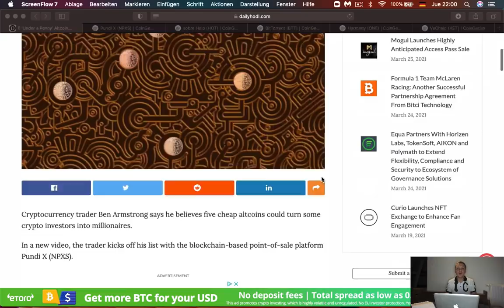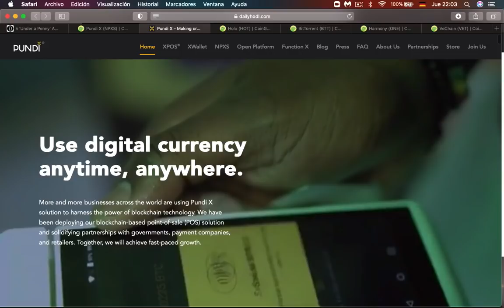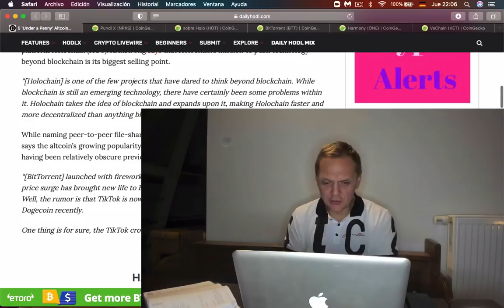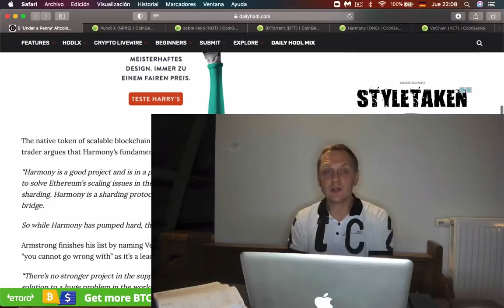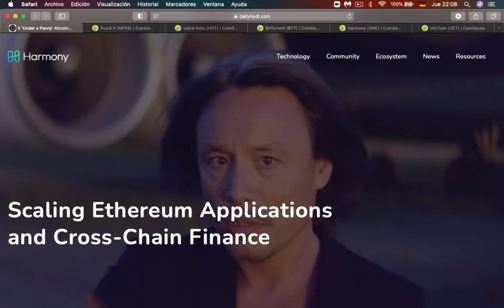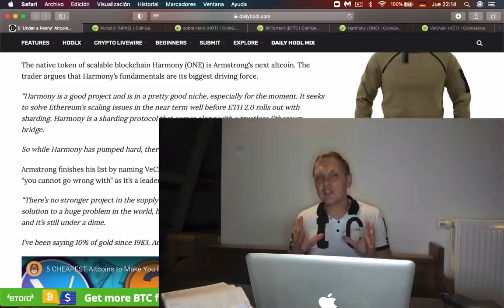🛑 5 Altcoin que cuestan Centavos y Te harán Millonario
5 Altcoin que cuestan Centavos  y te harán Millonario
El valor del bitcoin es muy alto, sin embargo con las criptomonedas siempre hay nuevas oportunidades.
00:00 5 ALTCOINS que te pueden hacer millonario
01:12 PUNDI X
01:45 Cuánto cuesta PUNDI X
01:56 Dónde comprar PUNDI X
02:04 Holo
02:49 BitTorrent
03:37 Harmany
04:29 VeChain

Muchas gracias por apoyar a este canal 👏🏼